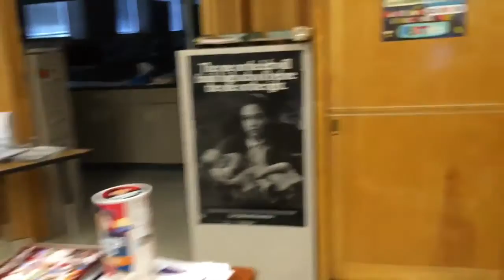PRIDE - Integrity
The world would be terrible if no one showed integrity. We expect teachers to have integrity... and we expect students to have it, too.